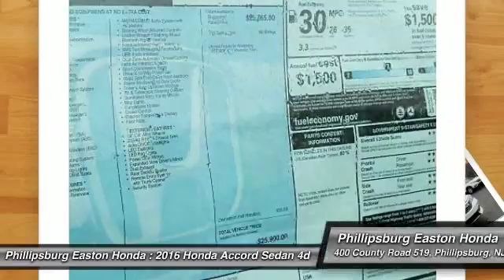2016 Honda Accord Sedan Phillipsburg NJ 161150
2016 Honda Accord Sedan 4dr I4 CVT Sport

Don't miss this 2016 Honda Accord Sedan. It's equipped with Automatic transmission and features a White Orchid Pearl exterior. With 0 miles, You'll want to take this 4dr car home. Make a great choice today.